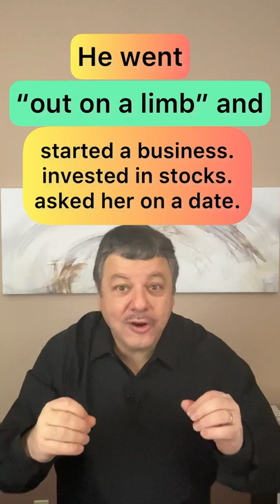English expressions “go out on a limb” and “play it safe”.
Learn these useful English expressions.